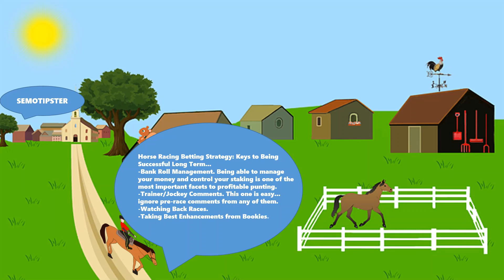Horse Racing Tips Today |17.08.2023|Horse Racing Predictions|Horse Racing Picks|Horse Racing Tips UK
Horse Racing Tips & Horse Racing Predictions:
-Leopardstown
-Wolverhampton
-Windsor
-Ayr